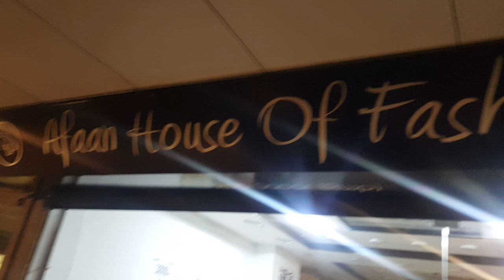ladies latest three piece suit#Afan ist floor Rabi plaza sadar Rwp#Sale Rs 3000/3500#villagernomibhi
ladies kurti latest three piece suit#Afan ist floor Rabi plaza sadar Rwp#Sale Rs 3000/3500#villagernomibhaiofficial#knowledge Pedia#stylish kurti collection#kurti ideas for stylisg girl 2024#latest kurti#kurti#latest kurti design 2023#kurti design 2024#2024 ka naya fashion#kurti simple#simple kurti#long kurti designs#kurti pant design#new suit design#long kurti with trouser dupatta desings#kurti design idea#latest kurti design ideas#funnsy kurty design ideas#latest design kurti#long kurti design#fork kurti design ideas#trending kurti design#kurti design for girls#latest kurti design
Deeni Knowledge
Sky Ways
Islamic Solve MCQs
Brain Train
Deen Dunya
villagernomibhaiofficial Follow me on,
news,
Insaf digital,
Nai baat digital,
Muhammad Hussain,
Badar Gujjar Art,
Pakistani drama,
Aaj ki bhari khabar,
Chachi Firdous,
Stand up your rights,
Exclusive interview,
Special message,
dukey bhai,
bike race,
chicken biryani palao,
youtube thumbnail size stylish kurti collection,stylish kurti aur trouser collection,
cotton straight kurta haul,
2 piece kurti collection 2023,
cotton straight kurti haul,
stylish kurti wholesale market,
d mart kurti collection,
2023 new kurti collection,
dream and style brand kurtis,
women's new kurti collection,
summer kurti collection 2023,
1 piece kurti collection 2023,
fancy kurti collection,
stylish kurti online shopping,
green short kurti haul,
stylish kurti set online,
green kurti collection,
kurti shirt design 2023,
latest kurti collection hyderabad,
high low kurti haul,
kurti collection new design,
high low design kurti,
i style brand kurtis,
trends latest kurti collection,
new kurti collection wholesale,
latest kurti collection 2023,
loom suits online,
max latest kurti collection,
max kurtis new arrivals,
nd kurtis online shopping,
cotton kurtas online sale,
side printed kurti design,
printed kurti set design,
kurti collection kurti collection,
kurti collection 2023,
kurti collection new,
trends kurti collection kolkata,
rr fashion point pocket kurti,
rayon kurtis online shopping,
latest kurti set collection,
ajmera fashion kurti collection telugu,
trends kurti collection haul,
t-shirt kurti design,
t shirt design for etsy,
unique kurti collection,
utsa kurta haul,
v neck trending kurti,
v neck meesho kurti,
v neck kurti online,
v neck pattern kurti,
exclusive kurti collection,
trends kurti collection 2023,
1 piece kurti collection,
plus size party wear kurtis,
2 piece kurti collection,
trendy kurti sets from ajio,
3 piece kurti collection,
3 piece kurti sets,
trendy kurti online shopping,
trendy kurti collection,
kurti summer collection,
best stylish kurti haul,
6xl kurtis online shopping,
semi party wear kurtis,
stylish kurti set haul